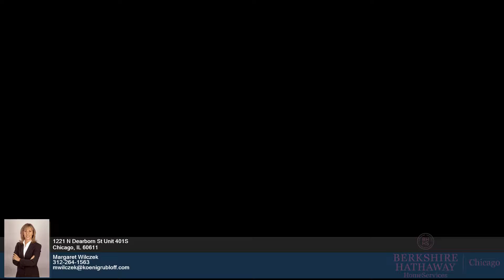1221 N Dearborn St - Margaret Wilczek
1.00 beds
 1.00 baths